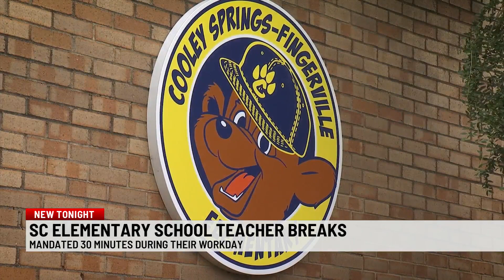Elementary school teachers will start school year with a guaranteed 30 min break